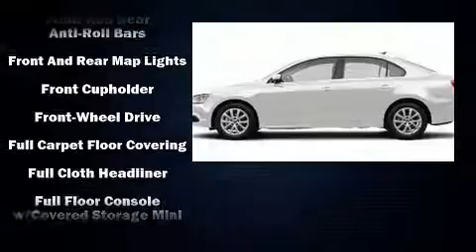2014 Volkswagen Jetta Sedan SE in El Paso, TX 79925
You can expect a lot from the 2014 Volkswagen Jetta. This 4 door, 5 passenger sedan still has less than 35,000 miles! Performance and efficiency are both prioritized thanks to the 1.8 liter 4 cylinder engine, providing a smooth and predictable driving experience. A turbocharger further enhances performance, while also preserving fuel economy. All of the premium features expected of a Volkswagen are offered, including: front and rear reading lights, a tachometer, power front seats, air conditioning, turn signal indicator mirrors, remote keyless entry, and 1-touch window functionality. Premium sound drives 6 speakers, providing you and your passengers a sensational audio experience. Volkswagen ensures the safety and security of its passengers with equipment such as: head curtain airbags, front SIDE impact airbags, traction control, brake assist, a panic alarm, and 4 wheel disc brakes with ABS. Electronic stability control ensures solid grip atop the road surface, no matter how challenging the driving conditions. A Carfax history report indicates just one previous owner. Our sales reps are extremely helpful & knowledgeable. They'll work with you to find the right vehicle at a price you can afford. Please don't hesitate to give us a call.